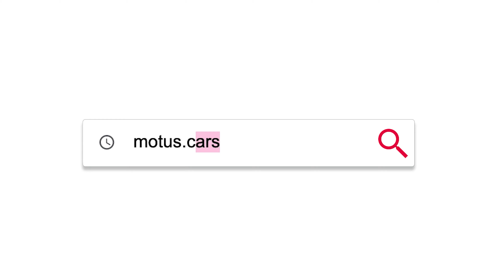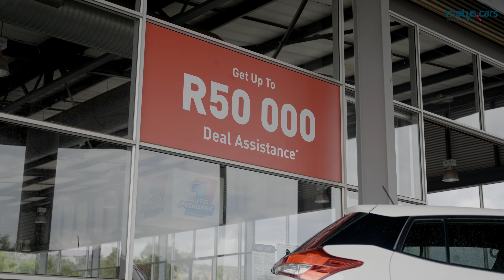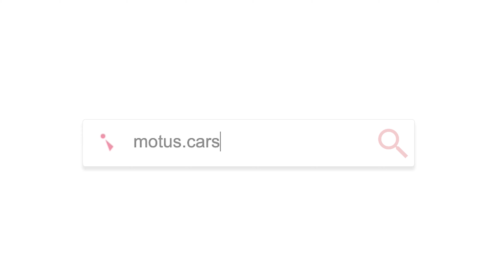Should i buy a new or used vehicle